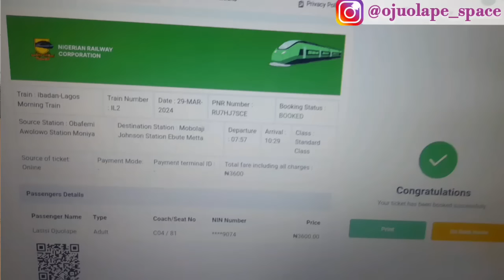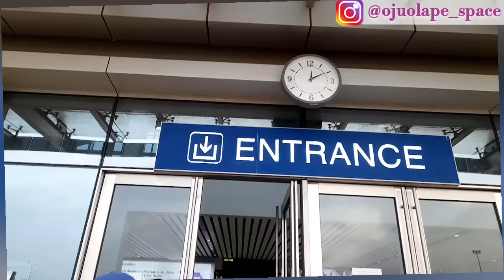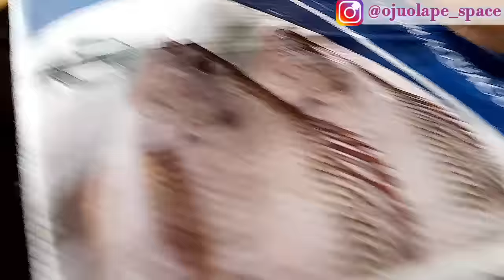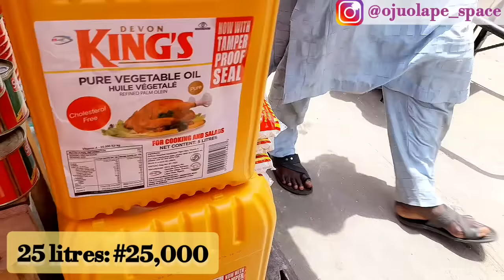Wholesales Food Market In Lagos | Travelling By Train From Ibadan to Lagos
Starting grain business( bags of beans,  rice, guinea corn,  millet ) in Nigeria is lucrative,  because Nobody can stay without eating, which makes selling of grain lucrative.

If you are living in lagos and you've been thinking of where to buy grains in bags, Indonesia Ultra Modern Market, Iddo.

With  crash in Dollar to naira,  let's get Current price.

Super Thank  Button. No amount is too small.